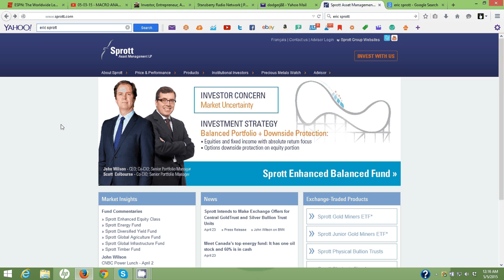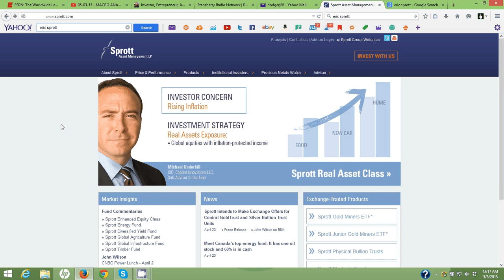May 2015: Ask Eric Sprott A Question!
Jason Burack of Wall st for Main St will be interviewing investor, entrepreneur, hedge fund manager and founder of Sprott Eric Sprott this week.

Please submit your questions. At least one listener question will be asked during the interview!